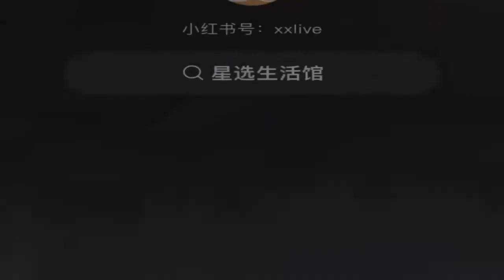Home DIY Creatig idear